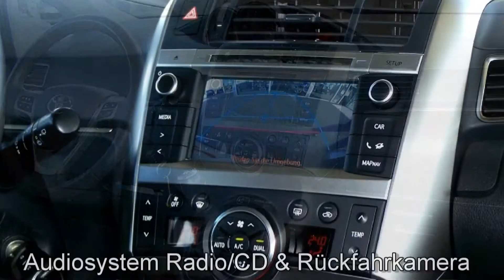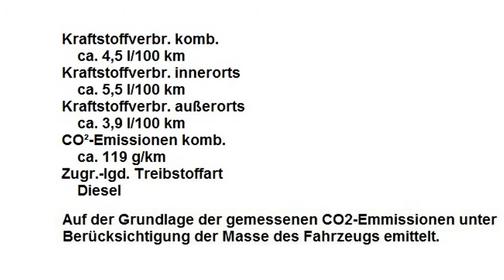Toyota Verso 1.6 D-4D Comfort 002847 bronze "AUTOHAUS S&K LÜNEBURG"